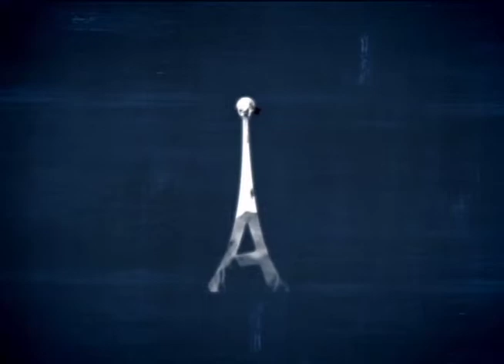Antenados - Teologia da prosperidade x Teologia da Libertação - 20/12/2016